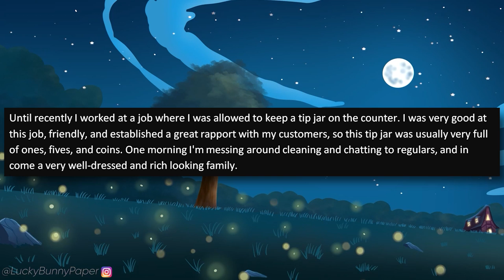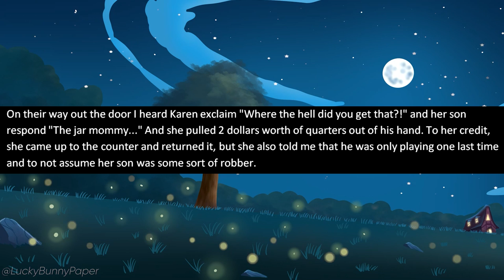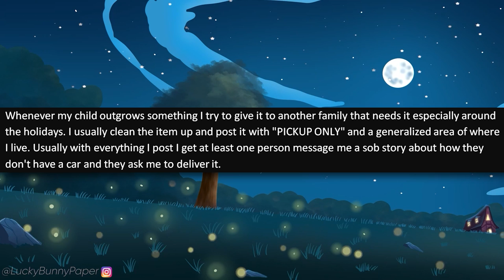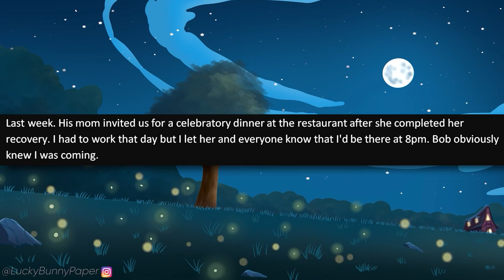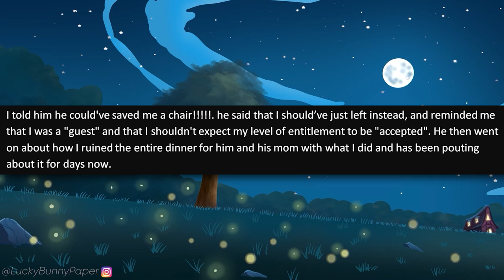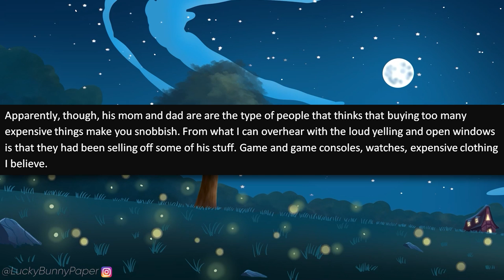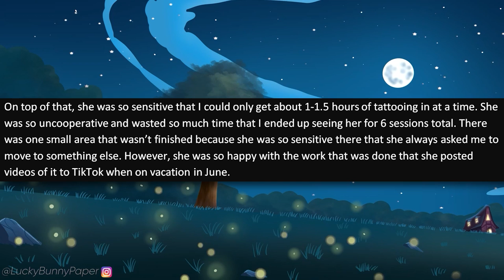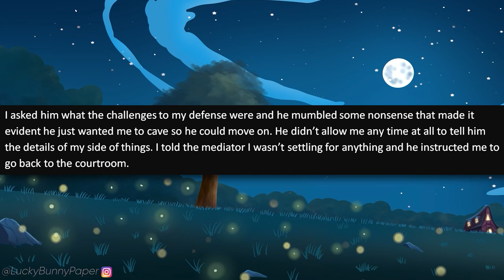r/EntitledPeople - Psycho Karen Calls 911 When I Won't Let Her Live in MY HOUSE!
r/entitledpeople - OPs aunt, an entitled Karen, shows up at their house in the middle of the night, demanding that OP let her stay with him. When OP refuses, she flips and calls the cops! It gets way worse!

Entitled People Stories in this episode of r/entitledpeople:

0:00 - Intro
0:26 - Story 1 (Submitted by Cass)
4:04 - Story 2 (Submitted by Vince)
8:15 - Story 3 (u/Throwawaydinner344)
11:12 - Story 4 (u/Outside_The_Walls)
15:00 - Story 5 (u/justcallmephil35)
16:48 - Story 6 (u/sweetpeasimmons)